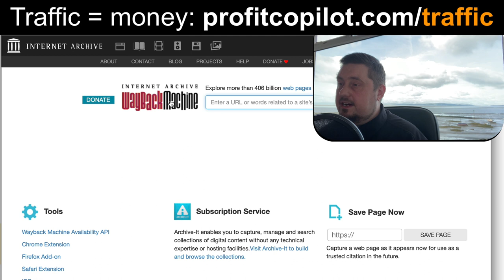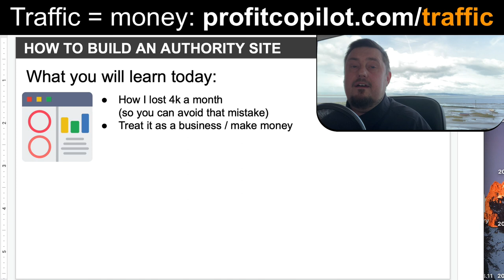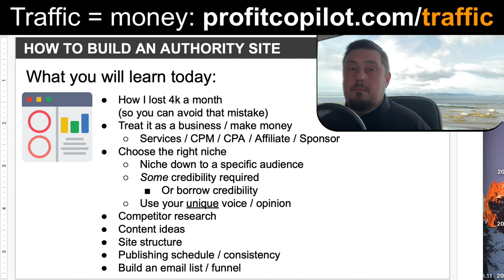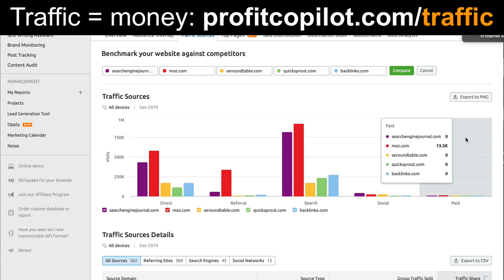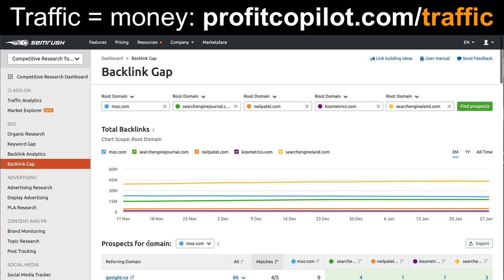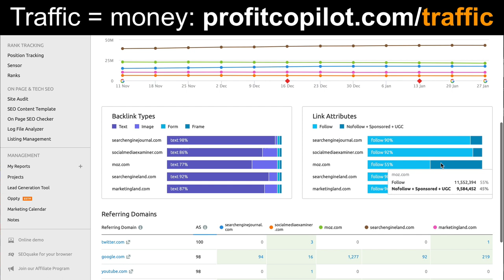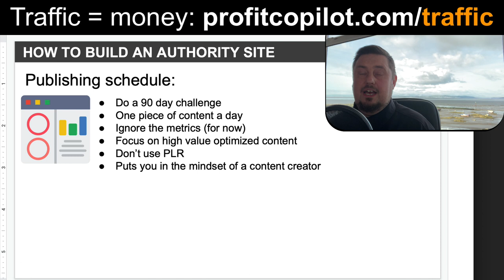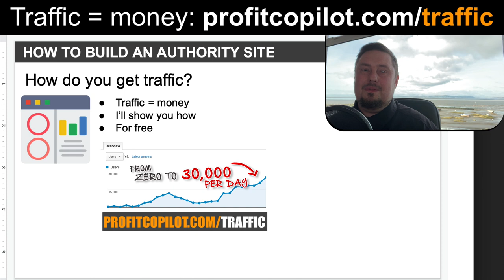How To Build An Authority Site That Makes Money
Learn how to build an authority site that makes money for years to come.

Today you'll learn the entire process from top to bottom, with an actionable plan you use to build your first authority website.

What you'll learn today:

Why build an authority site: 0:20
We all start from zero: 2:39
An example of the journey: 5:48
What to before you start: 7:38
How I lost $4,000 a month: 9:00
How to monetize your authority site: 11:12
How to choose the right niche: 11:50
Competitor research: 16: 12
Uncover traffic sources: 20:32
Find backlink opportunities: 27:00
Get content ideas: 29:50
Validate search volume: 32:08
Create outreach program: 36:51
Site structure: 38:16
Content publishing schedule: 41:06
Build a funnel: 45:10
How to get traffic for free: 48:12